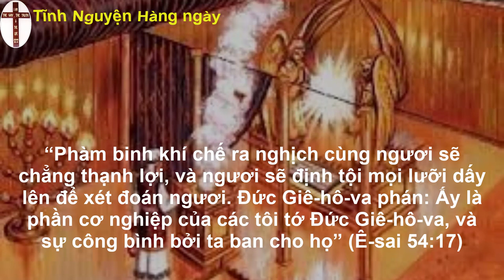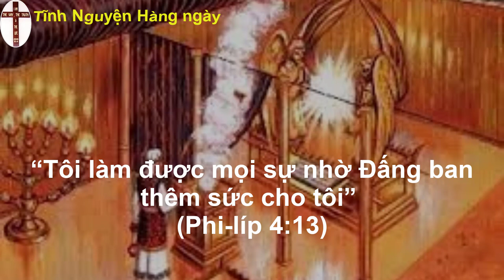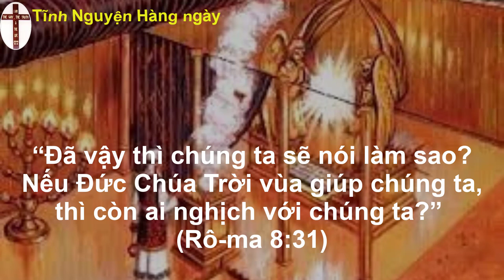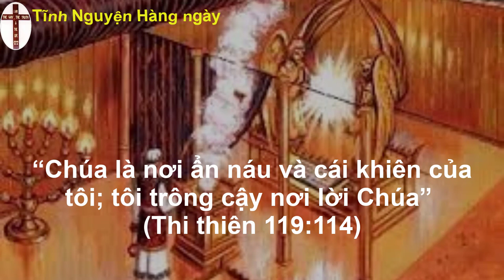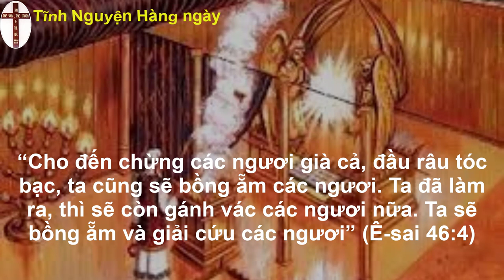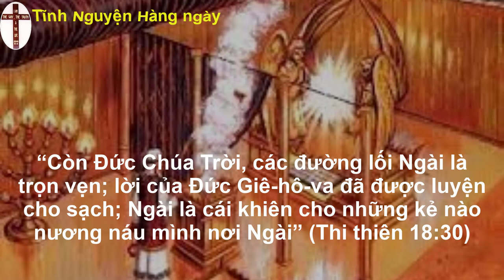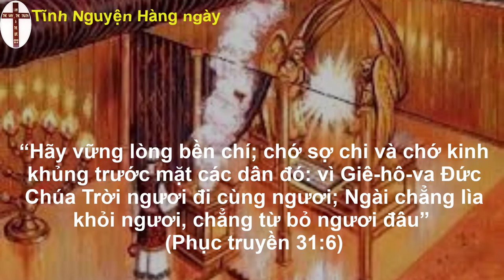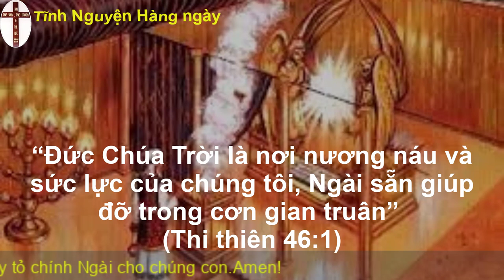Oneway radio | Tĩnh nguyện hằng ngày 17/11/2022